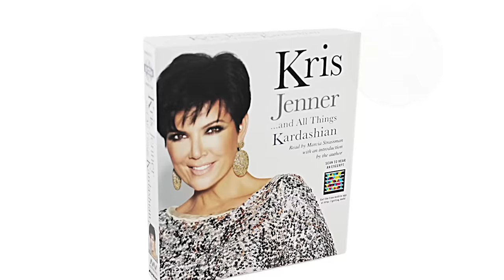10 CÉLÉBRITÉS TRANSGENRES QUE VOUS NE CONNAISSEZ PAS | Lama Faché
La vie est déjà assez dure comme ça pour une personne moyenne, mais imaginez combien c'est difficile pour les personnes transgenres. Elles doivent faire face à des remarques désobligeantes provenant de gens ignorants et se retrouvent même parfois dans des situations d'isolement. Sachez qu’il y a dans le monde des célébrités transgenres qui méritent vraiment des applaudissements pour tout ce qu'elles ont enduré. Voici 10 célébrités transgenres que nous admirons tous.